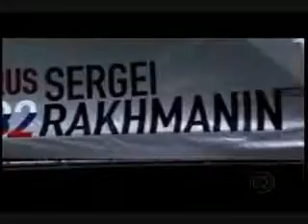Red Bull Air Race